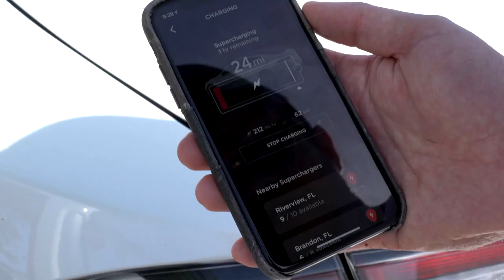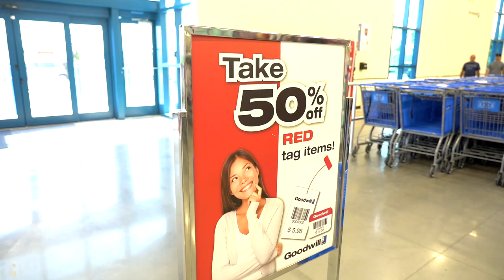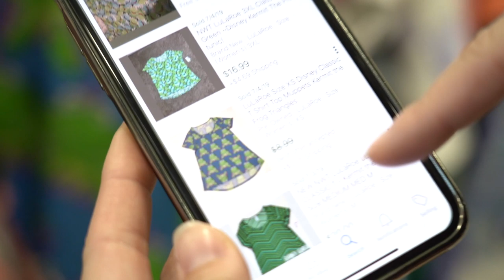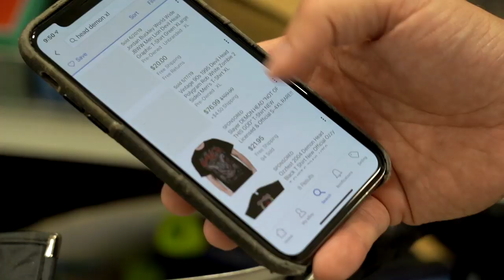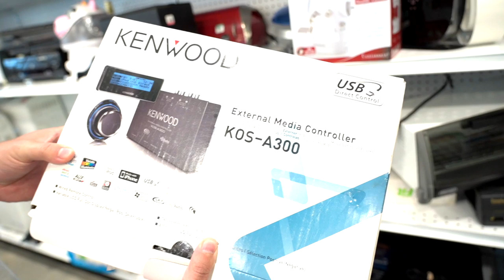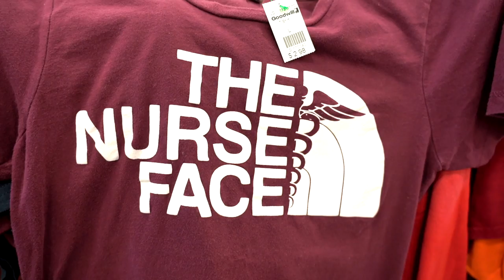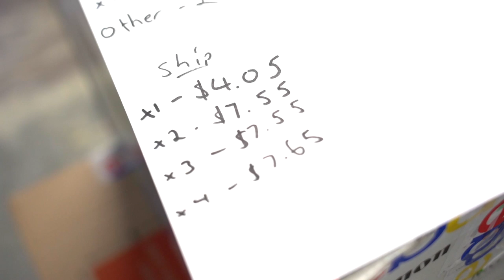Nike Galaxy Foamposite at the Thrift Store? & Shipping 200+ Packages!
In today’s video: We went to Goodwill and found some great Nike shoes and clothing and we shipped out 200+ packages!

STALK US!